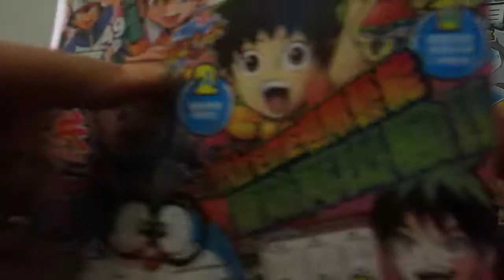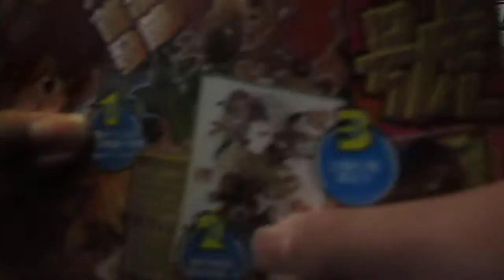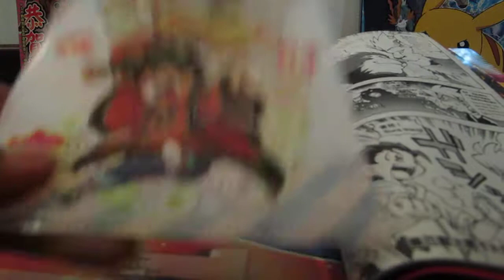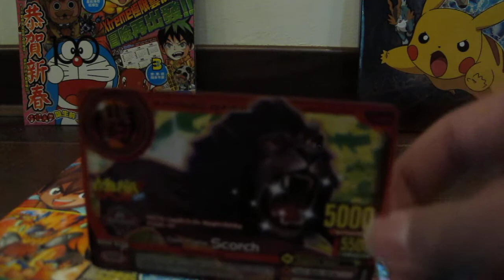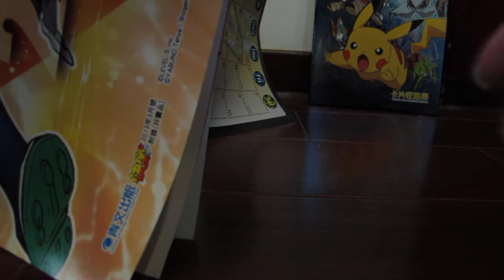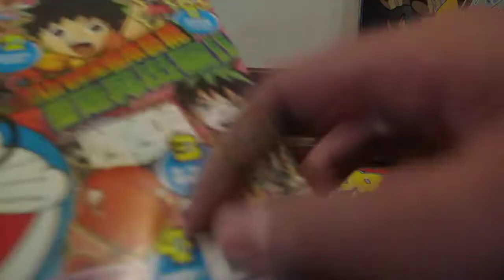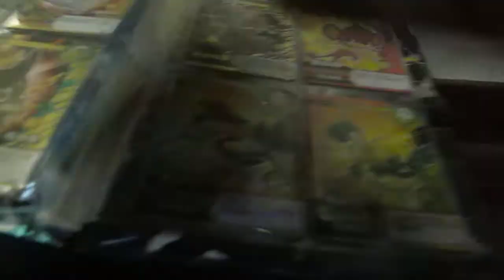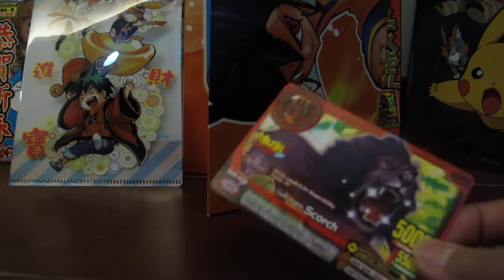快樂快樂月刊 3月號 開封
這是我今天買的快樂快樂月刊 3月號,跟大家介紹裡面的東西,希望大家會喜歡~! ^-^